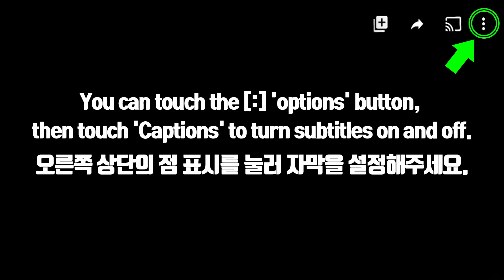ASMR RAINBOW BEAR, EDIBLE SPOON, ICE CREAM PINT 레인보우 베어, 먹는 숟가락, 컵 아이스크림 먹방 MUKBANG